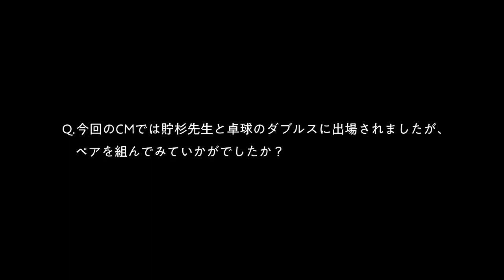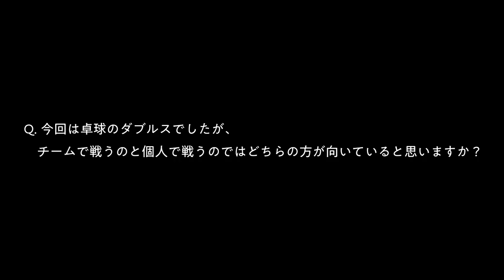神木隆之介、西野七瀬に卓球指導で仲良し！「西野さんにできる限り手助けができればいいなと」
『意識高すぎ！高杉くん』au PAY 新CM「スポーツ大会」篇に、高杉くん役の神木隆之介さんと、貯杉先生役の西野七瀬さんが登場しました。

このCMは、高杉くんと貯杉先生が学校で開催されたスポーツ大会の卓球ダブルスにペアで出場するストーリー。運動音痴な高杉くんと、独特なフォームでラリーを続ける貯杉先生。

「au PAYで」と言いながら鋭いバックレシーブを返す貯杉先生のそのフォームは、普段の買い物でレジにてau PAYを使って支払う際のイメージと、どこか重なります。最後には、「たぬきの大恩返しや！」と叫びながら、au PAYの決済時のフォームでバックスマッシュを決める貯杉先生でした。

撮影の合間には、神木さんが西野さんに卓球を教える仲睦まじい様子も。神木さんはインタビュー時も、CMキャラクターである高杉くんになりきり、「実は僕、元々卓球部でして！中学の時、卓球部だったんです！」「西野さんにできる限り手助けができればいいなと」と元気に答えていました。